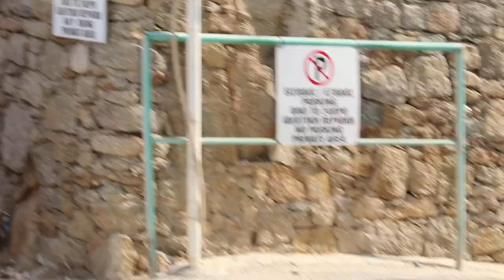Tourists at 9 am in Mykonos 2/2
A second chance to see "Little Venice" in the morning owing to the delay in departure. Travel involves "seeing the same thing again" whether it is churches, pagodas or old historic columns. Take time to see the beauty of the surroundings and talk to the local retailers. So many photographic opportunities here. For the young ones, practise videography as You Tube provides free uploading and central retention of travel memories when you are elderly and can't walk properly. Download the videos to YouTube to share with others, instead of keeping them inside your storage card.

A loving family of 3 Singaporeans with the youngest adult in the tour group seen being photographed by the father. I called her the "princess" as the only child is most pampered by most parents.
A retired university administrator elderly fellow tourist from my tour group later remarked to me that she is well brought up. That is independent advice and good news for the parents. We are so worried that our young grows up being bad people.

Tour managers or guides make good street videos or photography.  For the elderly, it is fortunate to be able to walk and see the beauty of Mykonos' clear waters, people, shops and sceneries. Rent a car or bike and zoom around "recklessly" like Greek drivers?